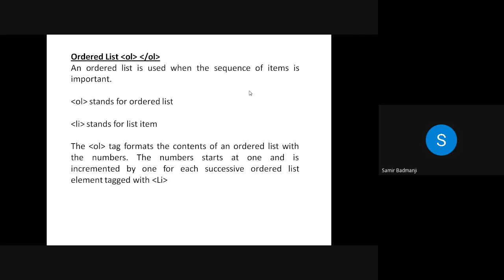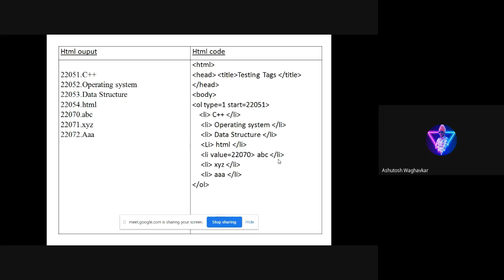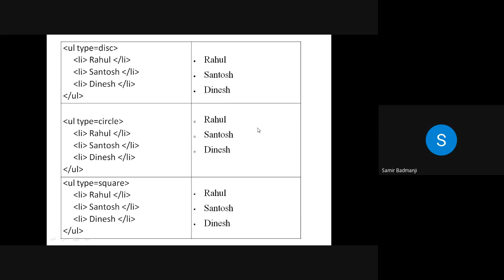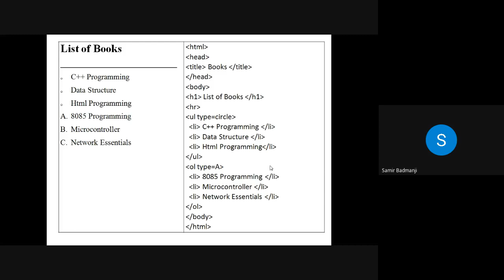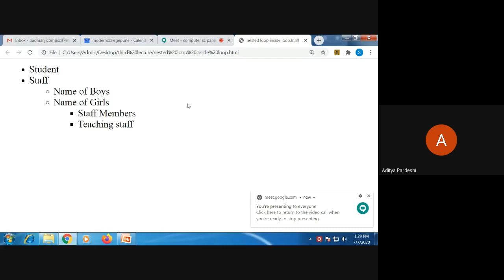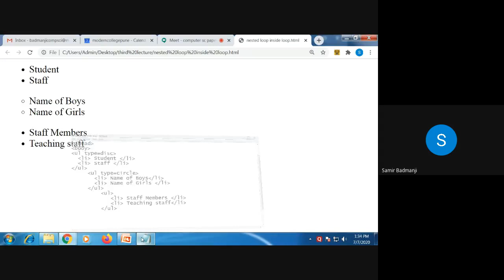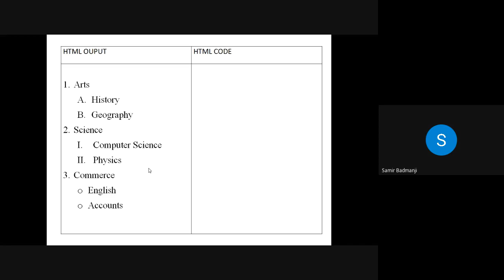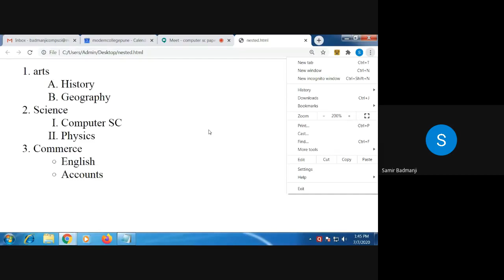HTML LECTURE 3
HTML OL UL TAG NESTED LIST EXAMPLES